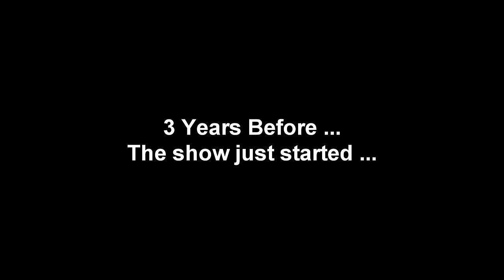GPTC Attingal Royal Mech Promo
Promo Video for 3rd Year Students of Mechanical Branch of GPTC , Attingal
DOP: Abin Ajay
Courtesy : NUMA PHOTOGRAPHY